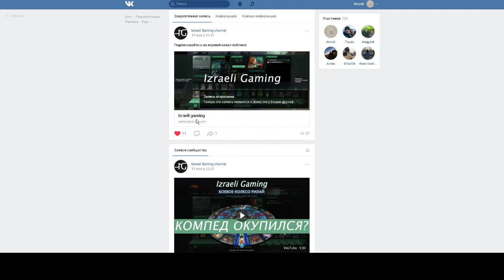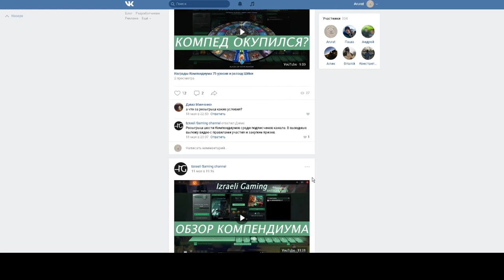КАК ПОДНЯТЬ КОМПЕНДИУМ ОТ IZRAELI GAMING БЕСПЛАТНО!